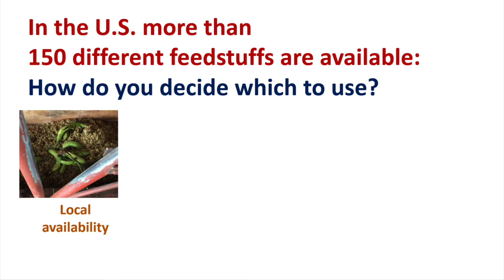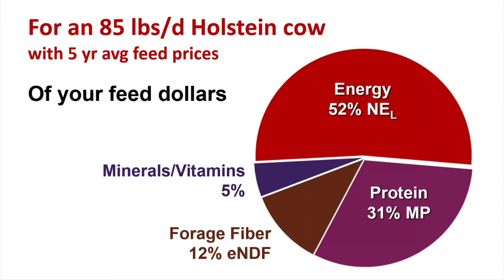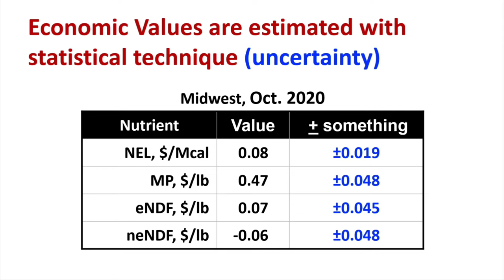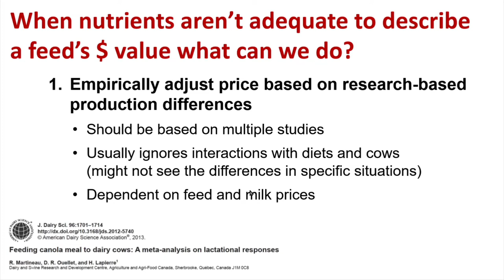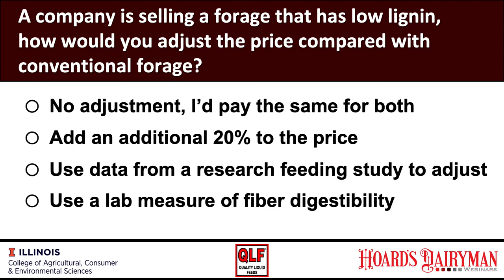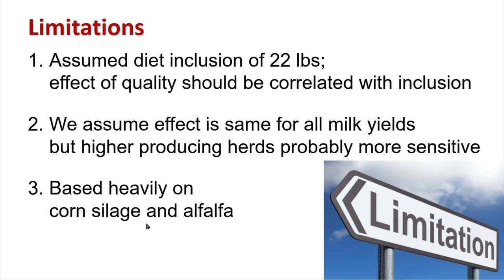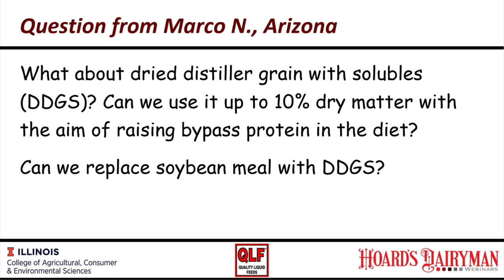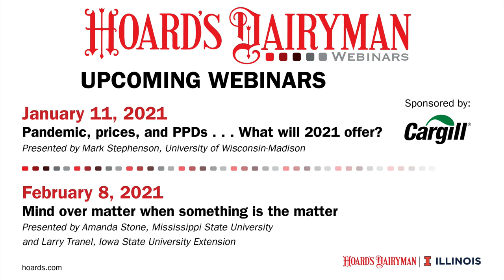Improved methods for comparing the economic value of feed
The old adage “There are no bad feeds, but there are bad diets” means nutritionists and farmers can formulate diets with vastly different feedstuffs that yield similar results. This webinar will discuss factors to consider when deciding what to include in the ration.